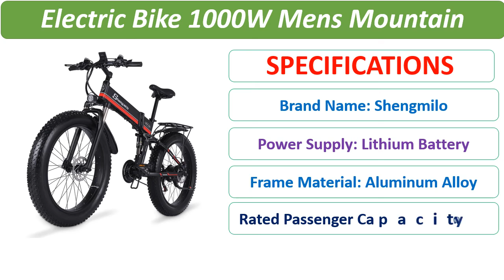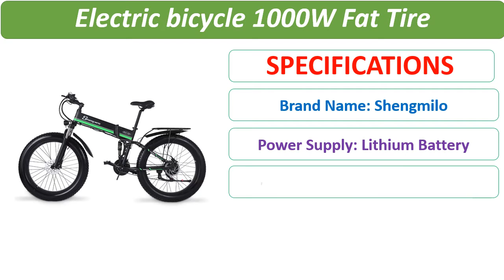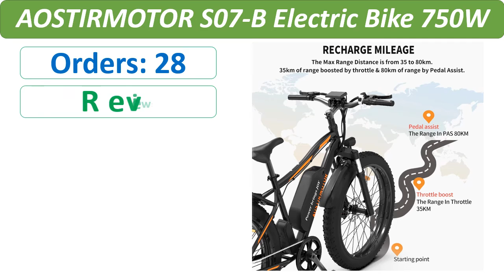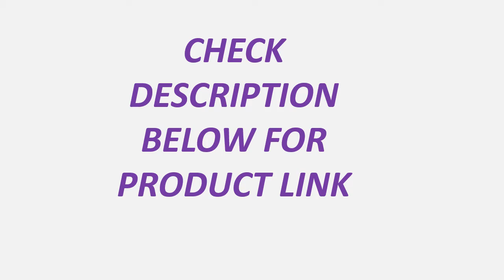Top 5 Best Electric Bicycle Review 2021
1. 27.5 inch electric mountain bike stealth lithium battery bicycle adult travel speed electric bike 400w emtb High quality luxury

2. AOSTIRMOTOR S07-B Electric Bike 750W 26 Inch 4.0 Fat tire Powerful Mountain Bicycle 48V 13Ah Lithium Battery City Beach Ebike

3. Electric bicycle 1000W Fat Tire Electric Bike 48V Adult ebike Mountain Cycling Bicycle 48V12.8AH Lithium Battery Shengmilo

4. Shengmilo Electric Bike 1000W New Super Level Snow Bike Electric Bike Folding Ebike 48V12Ah Electric Bicycle 4.0 Fat Tire e bike

5. Electric Bike 1000W Mens Mountain Bike Snow Bike Folding Ebike MX01 Adult Electric Bicycle Fat Tire e Bike 48V Lithium Battery

5 Best Reviews
electric bike review
electric bicycle
electric bike
top 5 best electric mountain bike review in 2021
top 5 best electric bicycles review 2021
best electric bikes 2021
electric bikes
electric mountain bike review
top 5 best electric bike review 2021
top 5 electric bikes 2021
electric bicycle review
electric bicycle reviews